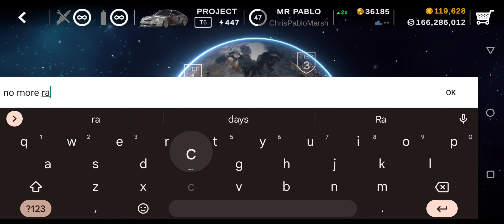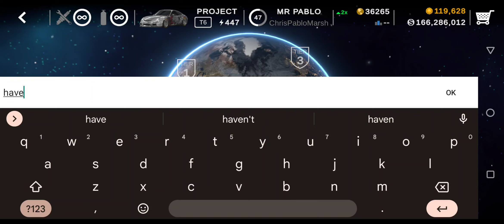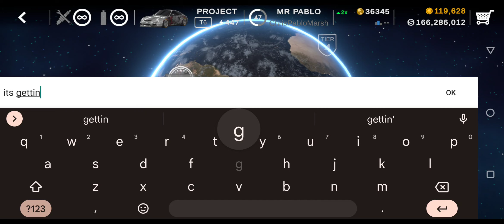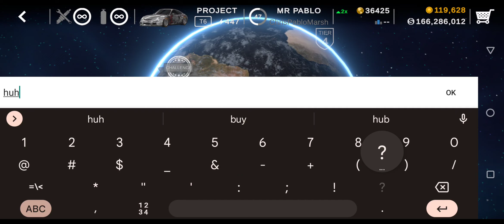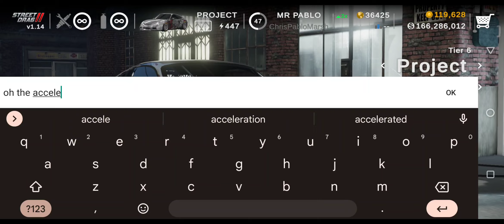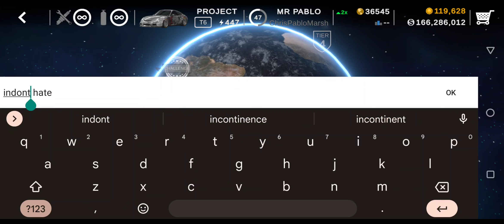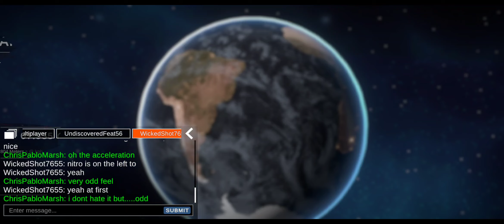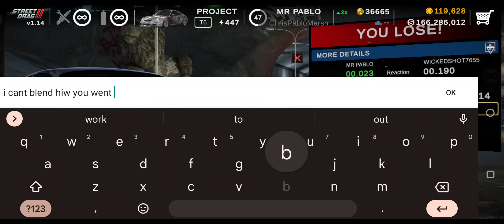STREET DRAG 2 | CRAZY RACES WITH SUBSCRIPTION ACTIVATED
Thanks for dropping by to my channel where every video posted are absolutely RAW recordings without any editing involved.

As we continue to game in the modern era, alot of exploration is done in gaming world to give you the experience that is felt. Video can be boring but hey! that RAW.

Cheers!

Credits to you all out there. Without you, there is no me.